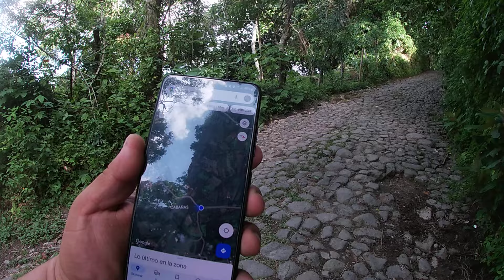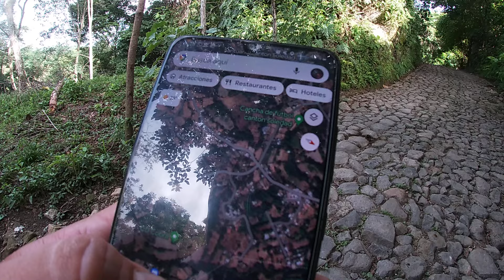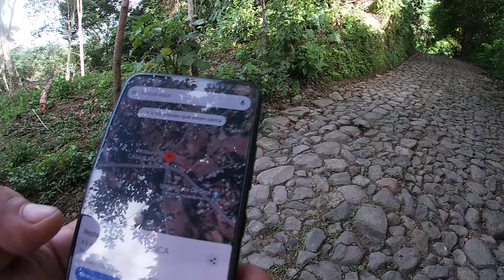El limite departamental entre cantón cerro colorado ilobasco y canton soledad.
La caminata entre los cantones Cerro Colorado y Soledad, limitando entre departamentos, de cabañas y cuscatlan respectivamente te llevara a través de paisajes variados dependiendo de la ubicación específica y la geografía de la región. Aquí te doy una descripción general basada en mi experiencia:

No podras esperar caminar a través de áreas montañosas, ya que ambos cantones se encuentran en zonas con relieve elevado. Esto incluye senderos entre bosques, vistas panorámicas de valles entre ríos o arroyos que cruzar, La vegetación variará según la altitud y el clima local, pero podras encontrarte con bosques de zonas montañosas, Dependiendo de la altitud y la temporada, el clima varia desde templado hasta frío, es de mencionar los caminos y senderos establecidos que conecten estos dos cantones, utilizados por lugareños para actividades como la agricultura, el pastoreo o el turismo ecológico.

En resumen, esta caminata entre Cantón Cerro Colorado y Cantón Soledad te ofrecera una experiencia enriquecedora en términos de naturaleza, cultura local y paisajes diversos propios de la región montañosa donde se encuentran ubicados.